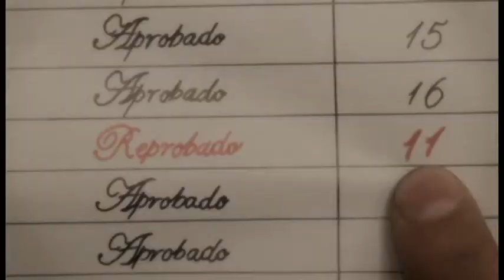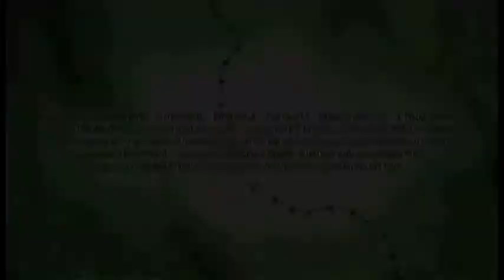COSAS de Mono con Gallinas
Alfredo León (director) y René Pástor (actor principal) nos invitan a disfrutar del trailer "Mono con Gallinas", nuevo largometraje ecuatoriano.

COSAS 2013.